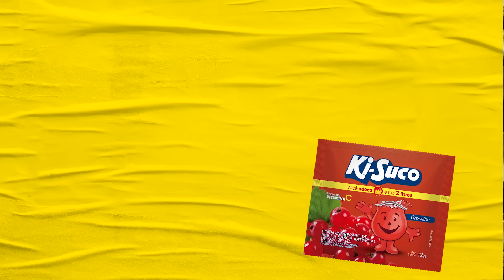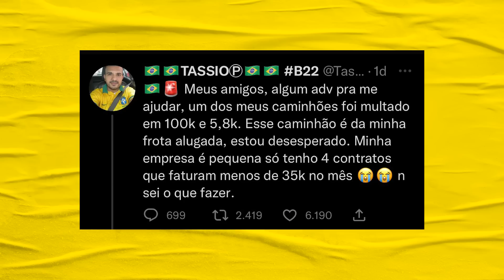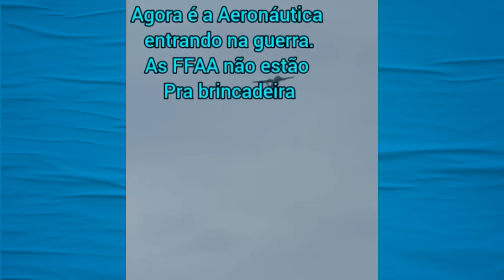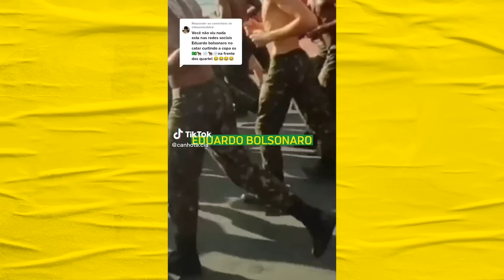Patriotários estão exaustos e os Piores Vídeos Da Semana | Galãs Feios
A semana trouxe o cansaço e o abandono dos Patriotários. Eduardo Bolsonaro foi pro Catar vender pendrives, Carla Zambelli pediu golpe militar, Kim foi humilhado por Boulos e muito mais no Piores Vídeos da Semana. Helder e Bezzi comentam.